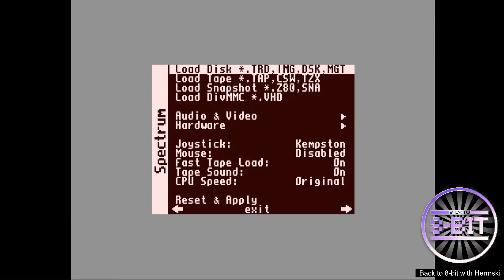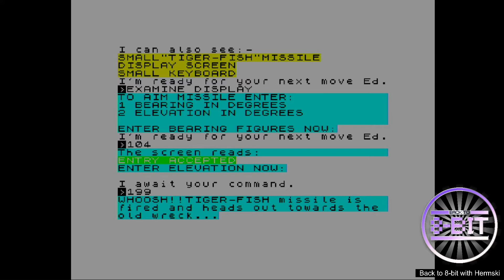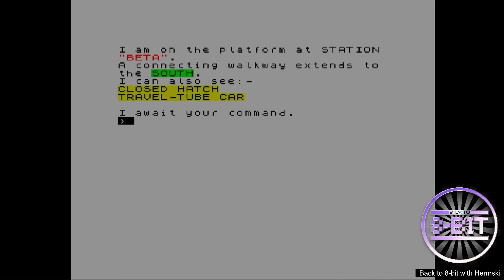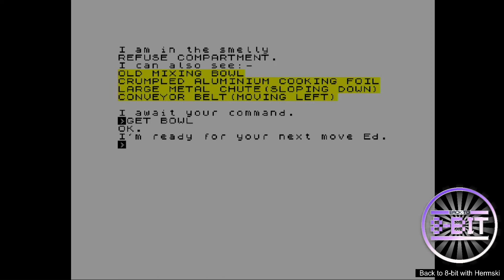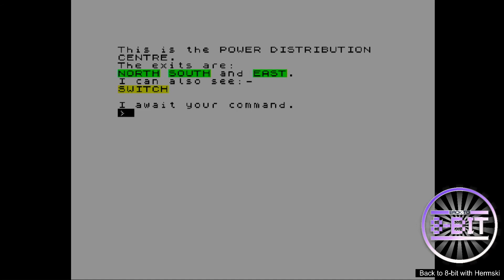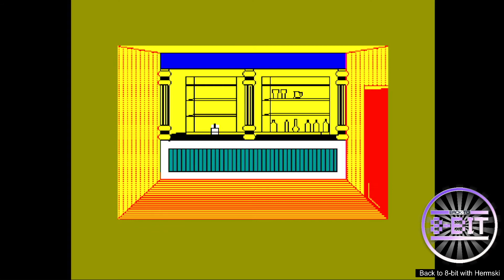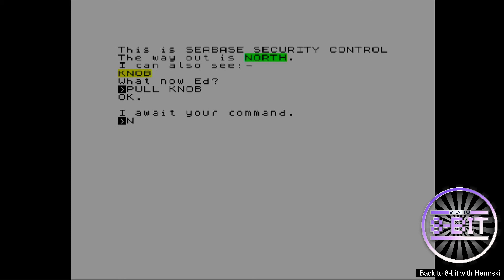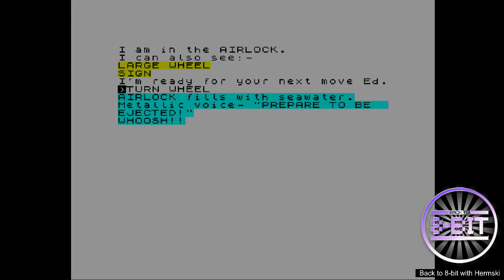Seabase Delta Adventure Walkthrough Sinclair ZX Spectrum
A Walkthrough of Firebirds 1985 Adventure Game, Seebase Delta on the ZX Spectrum